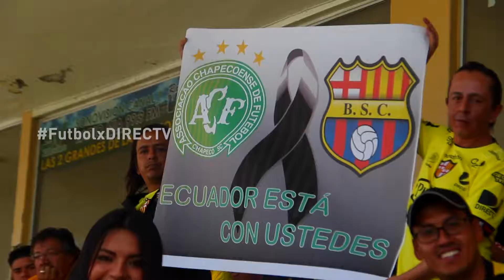OPENING MUSH VS BSC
mushed runa barcelona